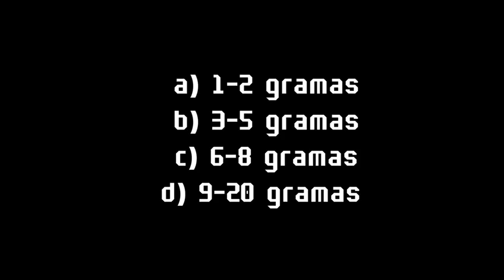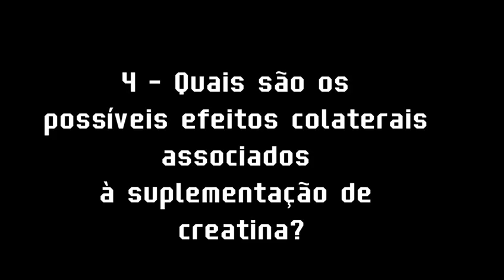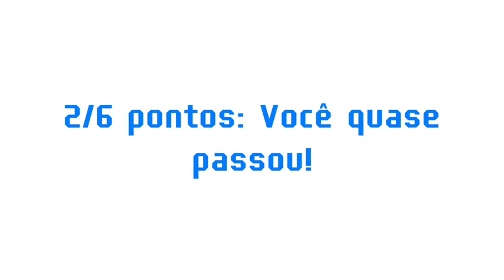QUIZ SUPLEMENTAÇÂO DE CREATINA